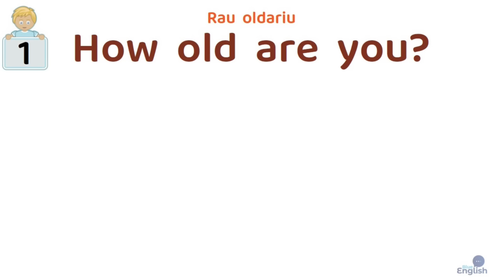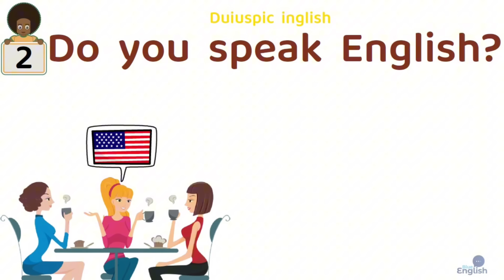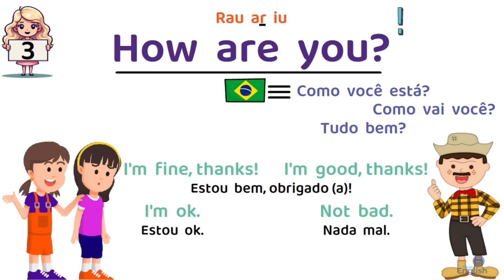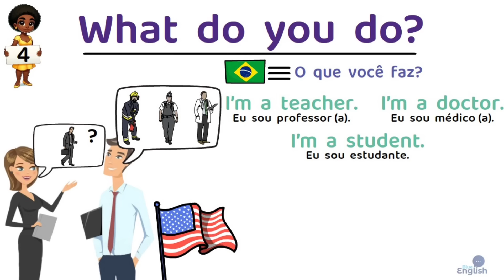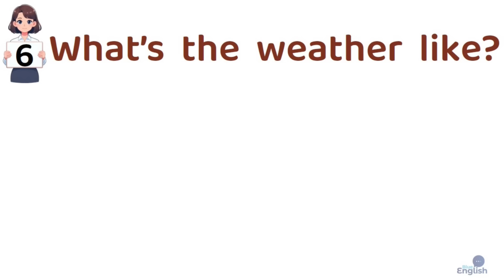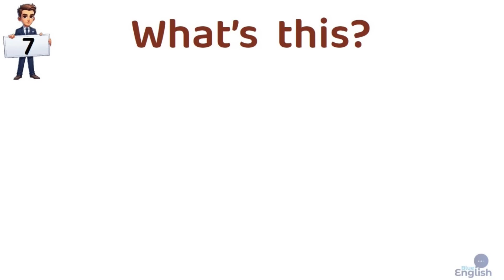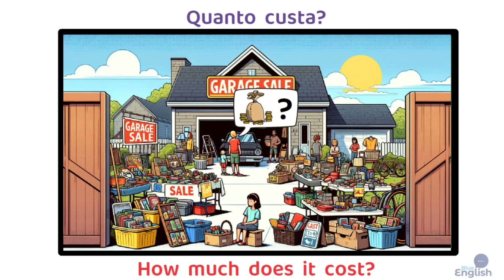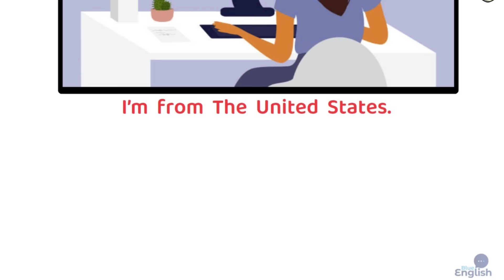Não Fique Perdido nos ESTADOS UNIDOS: Perguntas e Respostas em INGLÊS que você Precisa SABER